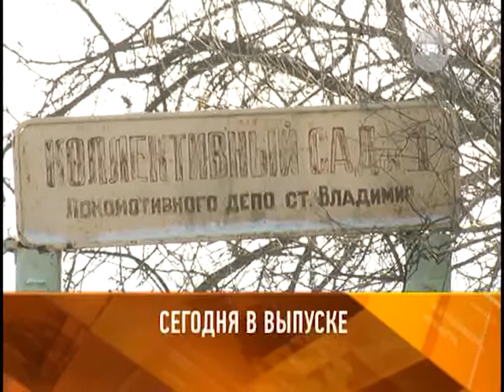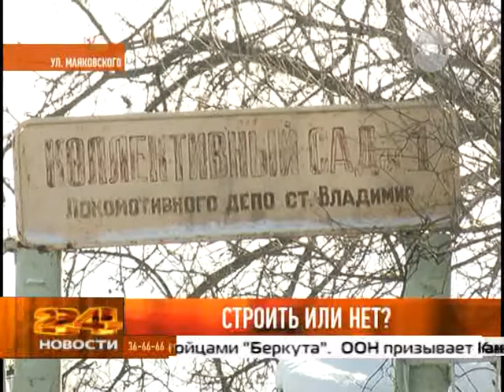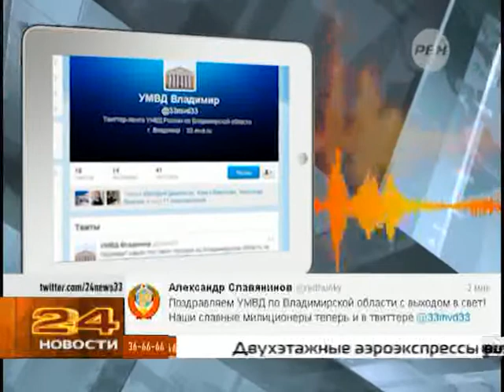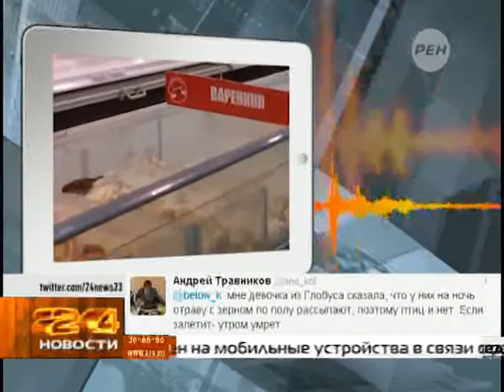Выпуск новостей. Эфир 31 января 2014